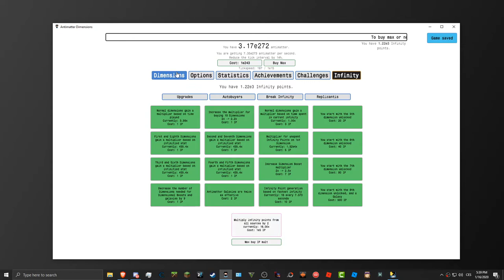antimatter dimensions video for zydeu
faster!